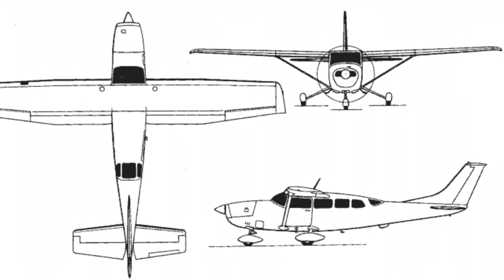Спросил пилота 8: о работе буш пилотом в США. Интервью о личном опыте.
Работа буш пилотом, нюансы и тонкости из личного опыта русского пилота в США.